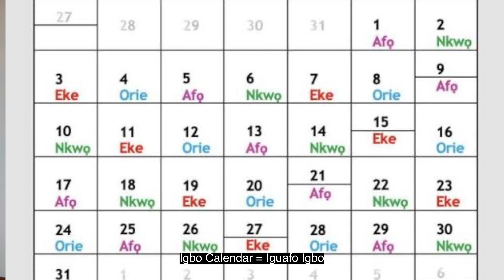AFRICA DAY 2023 - 10 SHOCKING Things You Didn't Know About The IGBO TRIBE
Happy Africa Day 2023! May 25th is a day set aside for the purpose of celebratingafrica . In this collaboration with youtube , I'll be sharing 10 things that make the Igbo tribe different from the rest.

📚 Chapters
00:00 Intro
00:26 Explaining The Igbo Tribe
00:40 10 Things that distinguish Igbo's
00:50 30+ Dialects
01:43 Igbo Apprenticeship System
02:53 Igbo Israelites
03:05 Family Values
03:57 Peculiar Calendar
04:47 Spiritual Life
05:01 Igbo Leaders
05:28 Kolanut in Igbo Culture
06:03 New Yam Festival
07:11 How To Celebrate Africa Day
07:29 Outro